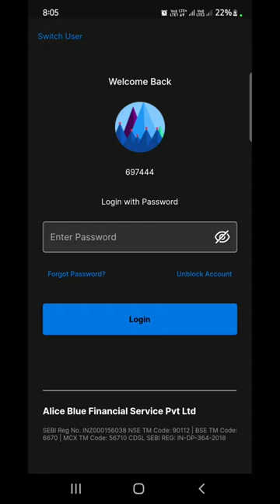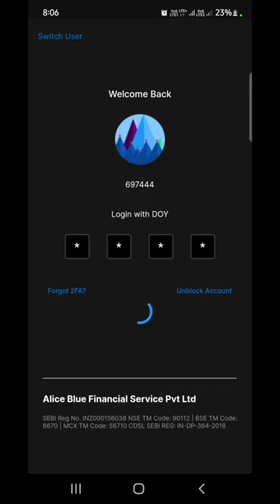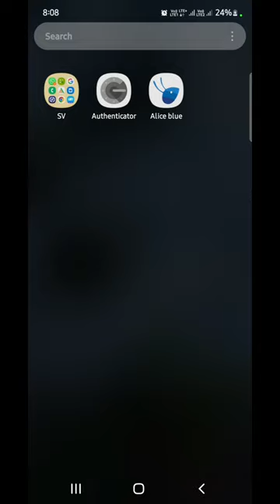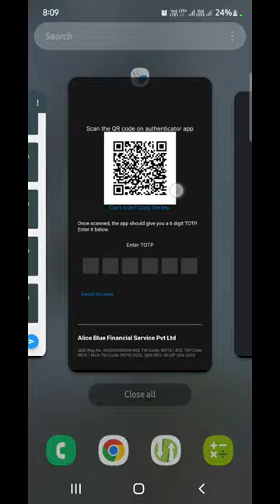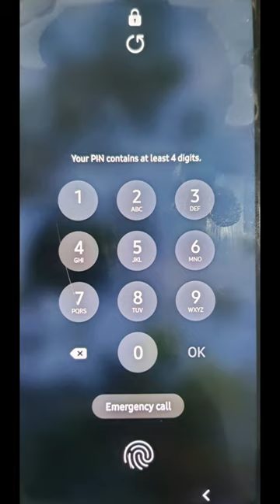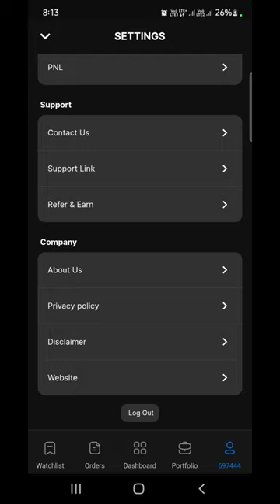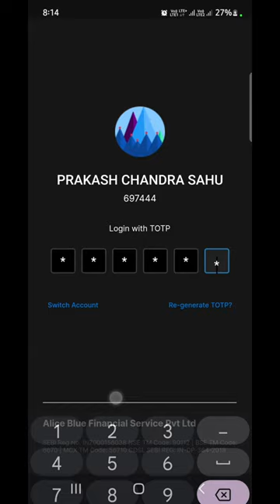Alice blue mobile app से Enable TOTP के द्वारा कैसे first time Login करे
इस विडियो मे हम जानेंगे के Alice blue mobile app से Enable TOTP के द्वारा कैसे first time कैसे Login करे।
Enable TOTP से कैसे new password बनाए |
 How to log in the first time through Enable TOTP from Alice blue mobile app...|

Alice blue mobile app (Ant mobi 2.0) से पहली बार कैसे login करे!password कैसे forget करे